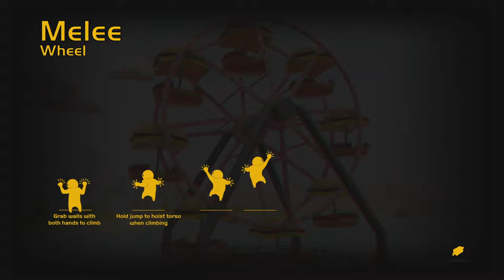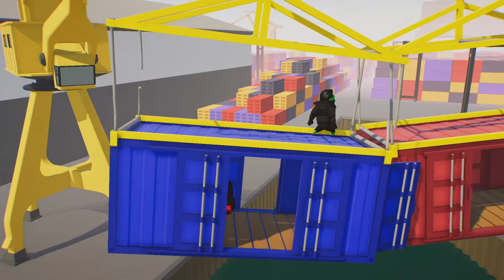Gang Beasts - Part 3 - With Matthew and Cody